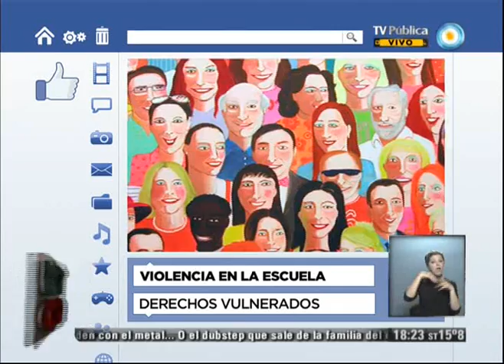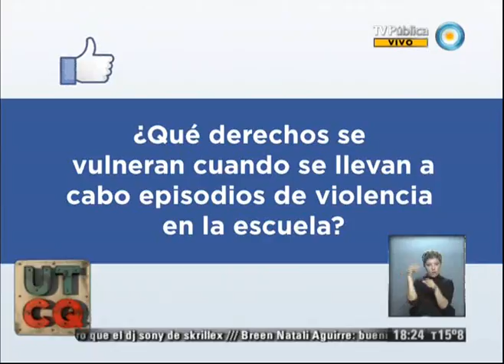UTCQ - Violencia en la escuela - Derechos vulnerados - 15-08-13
Los jóvenes somos sujetos de derecho. Cuando emergen los episodios de violencia en la escuela se vulneran nuestros derechos, y la escuela es una de las instituciones que debe garantizar el cumplimiento de los mismos.
Lla Ley de Educación Nacional N° 26.206, aprobada en diciembre de 2006, reconoce explícitamente, entre los fines y objetivos de la educación el "garantizar, en el ámbito educativo, el respeto a los derechos de niños y niñas, y adolescentes".
Todos tenemos derecho de expresar nuestra opinión libremente y de ser escuchados, a expresarnos, a ser como queremos ser, y nadie puede ejercer violencia sobre nosotros. Por todo esto pensamos colectivamente: ¿Qué derechos se vulneran cuando se llevan a cabo episodios de violencia en la escuela?